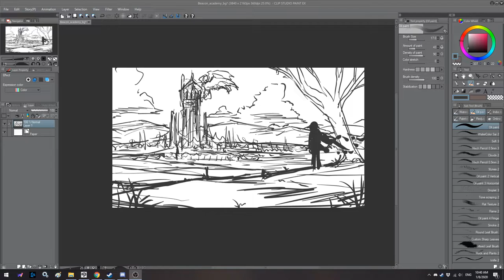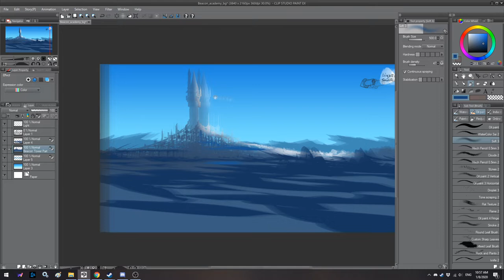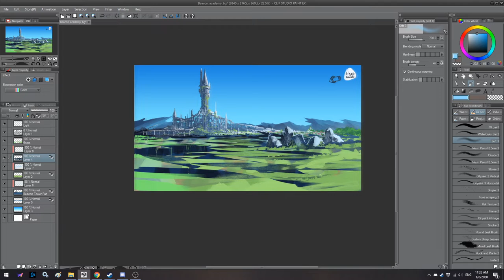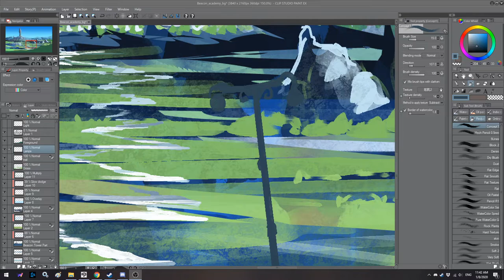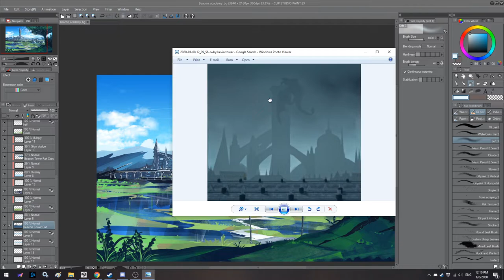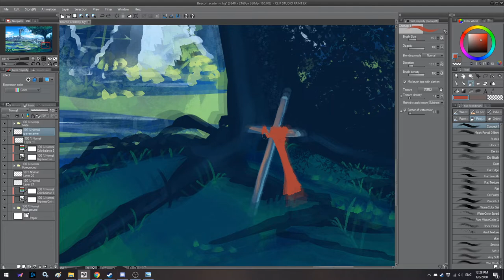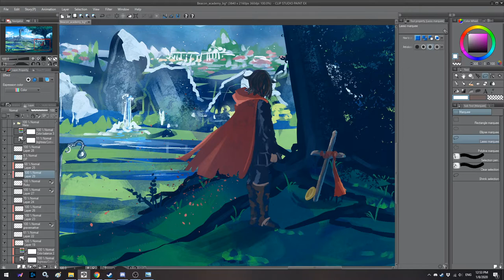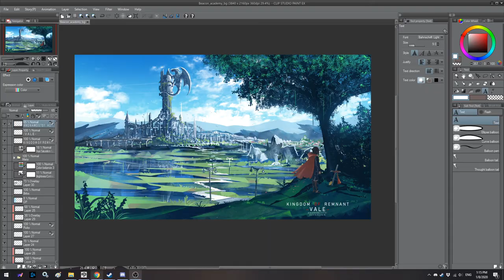Speedpainting - RWBY Beacon Academy